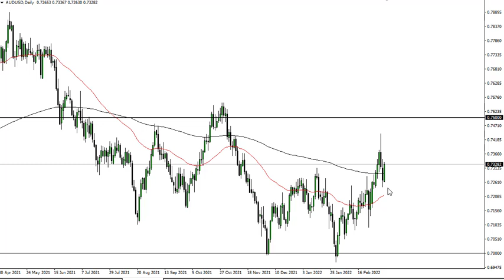AUD/USD Technical Analysis for March 10, 2022 by FXEmpire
The Australian dollar bounced during the trading session on Wednesday, showing signs of continued strength.